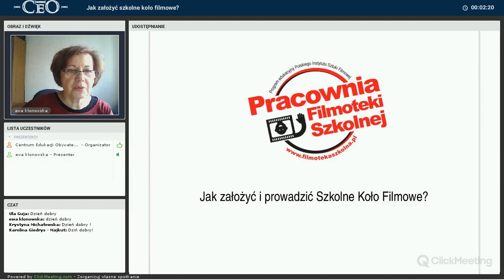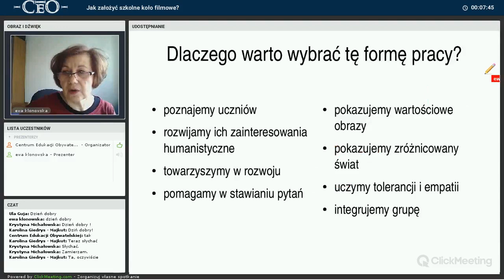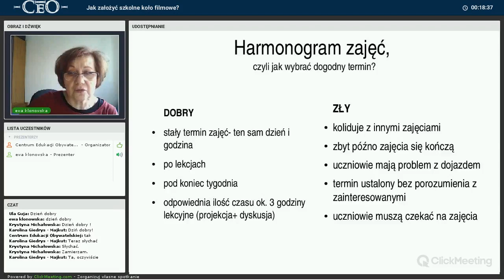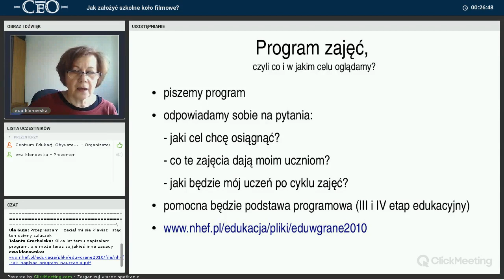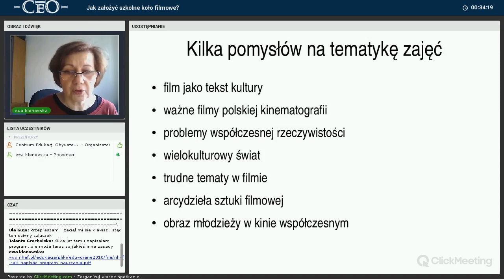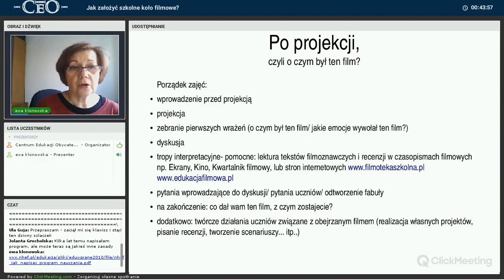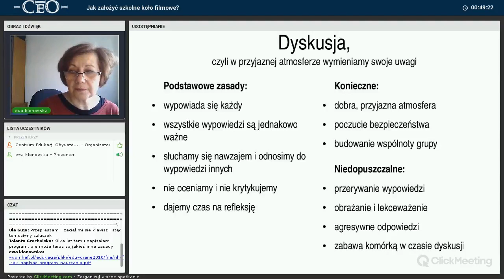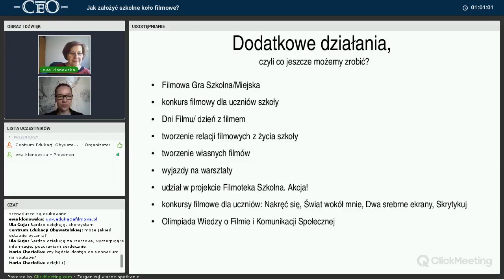Ewa Klonowska "Jak założyć Szkolne koło filmowe"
Nagranie webinarium prowadzonego w ramach projektu Filmoteka Szkolna. Akcja!  Projekt realizowany we współpracy z Filmoteką Narodową przy wsparciu Polskiego Instytutu Sztuki Filmowej.

ACz